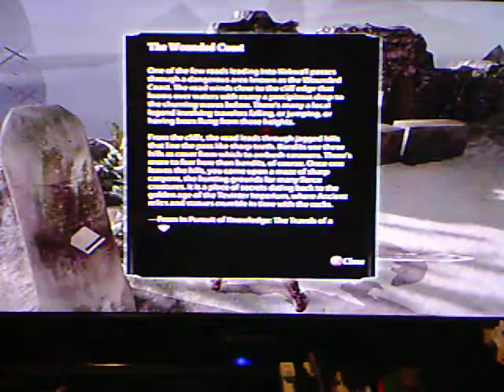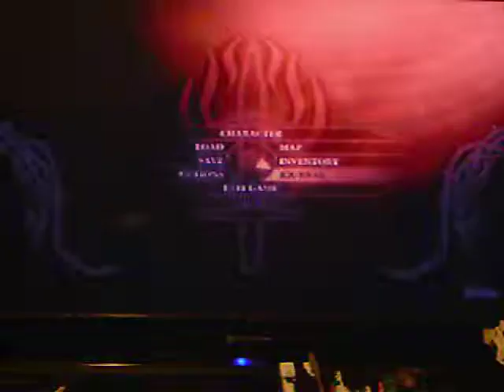dragon age 2 part 122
my play-through of Dragon Age 2 part 122